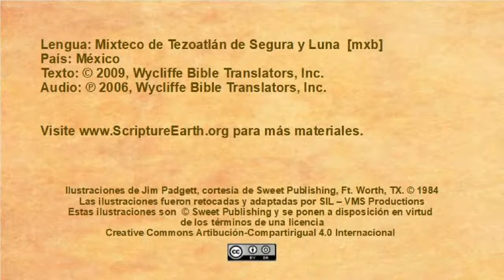Mixteco de Tezoatlán de Segura y Luna - un muchacho (Marcos 9.14-29) [mxb]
Jesús sana a un muchacho que tenía un espíritu impuro (Marcos 9.14-29)